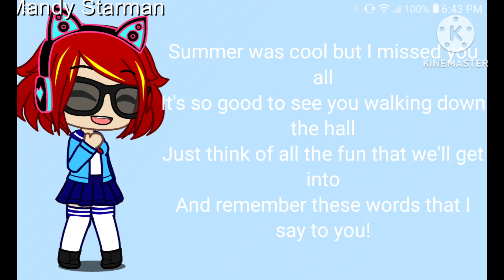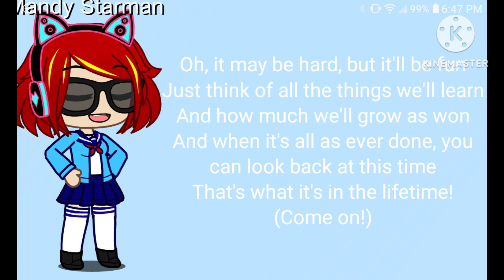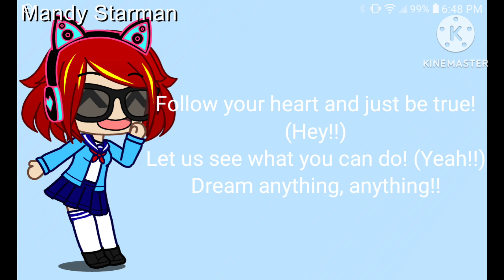Mandy Starman sings We can dream anything by Barbie gacha club